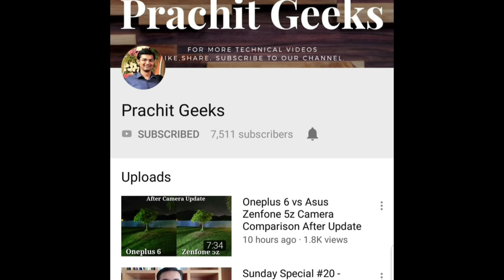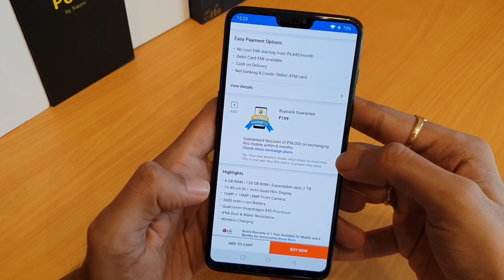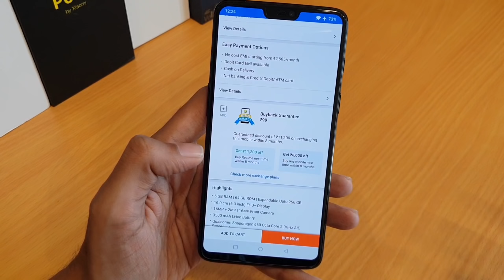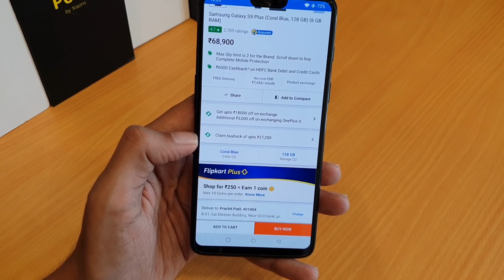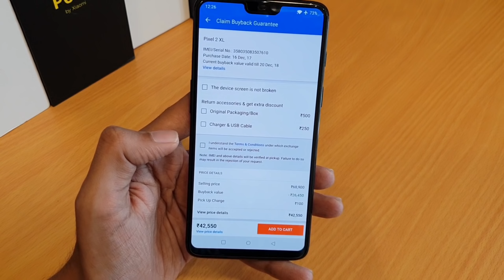Flipkart Buyback Guarantee - How to Claim, Terms and Conditions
Flipkart Buyback Guarantee